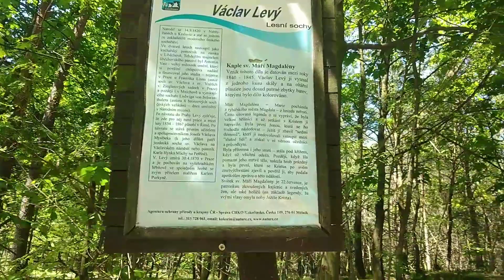4.Vlog Liběchovský les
Ahój👋, je tady další Vlog🎫! Z  Liběchovského lesa🏞️, má 5 minut⏳, ale myslím, že je záživné👍👍👍.

Vikča 23!